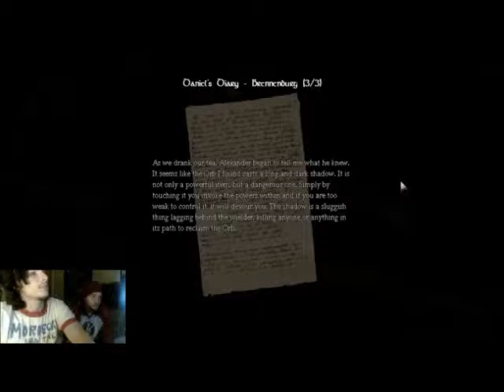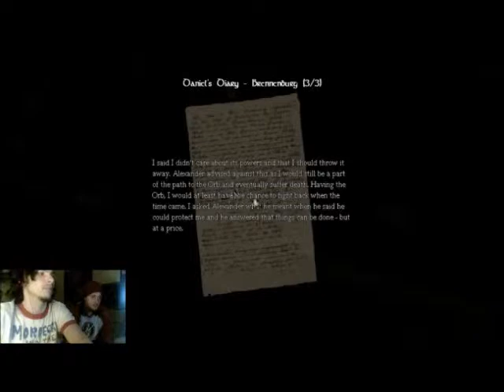Amnesia Livestream #6 - Part 3